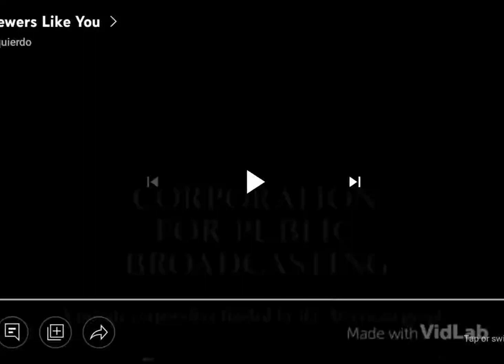Jim Henson's Presents Boy Secrets (1989) End Credits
Taken From "Boy Secrets", Season 1 Episode 21Boy Secrets How Many The Joseph Egypt / Boy Secrets Eat The Whale on VHS